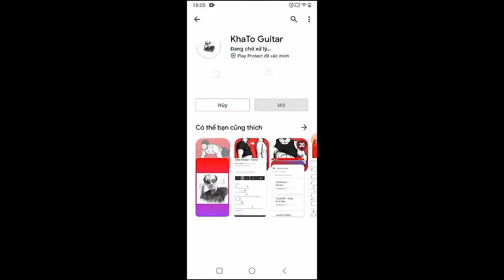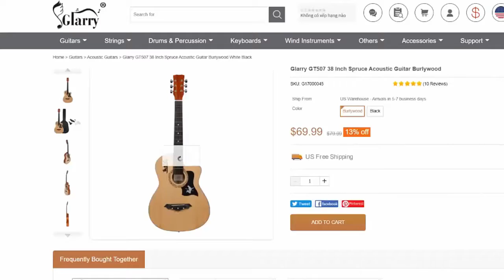Benson Boone - Work Of Art | Guitar Tutorial